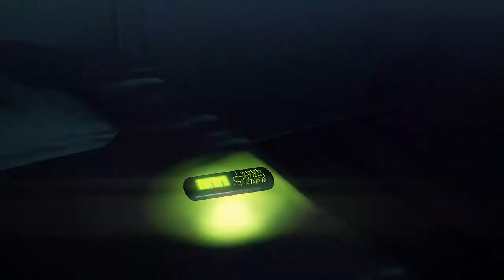Let's Play HITMAN: ABSOLUTION #35 - Victorias Rettung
BESCHREIBUNG AUFKLAPPEN

--- Team JaBacKLP ---

!! FOLGT !!

Besucht doch auch unseren eigenen Minecraft Server:
IP: mc-infinity.de